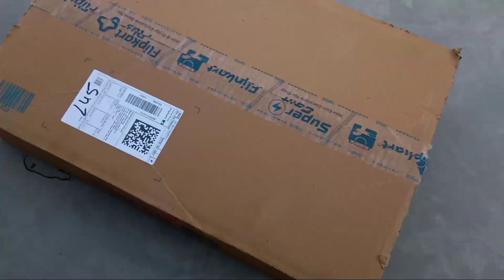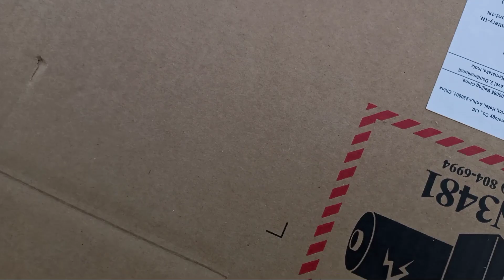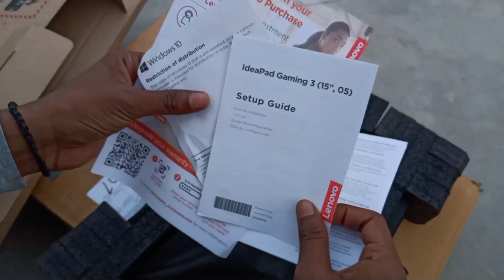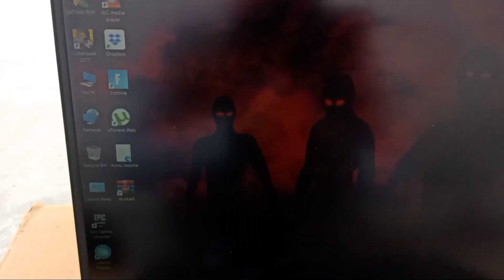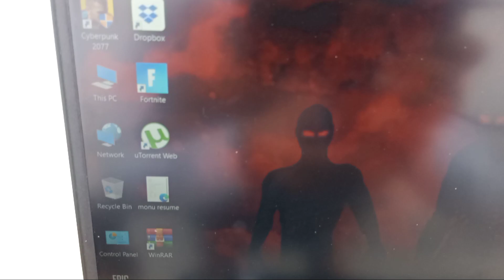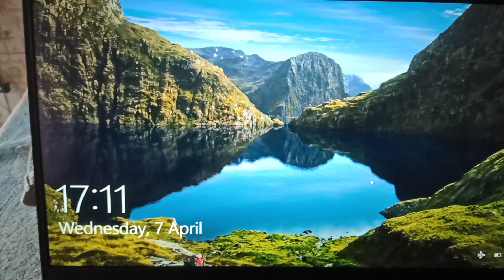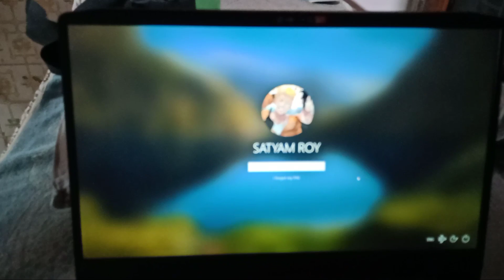My Gaming Laptop | Best Gaming laptop Lenovo | Lenovo IdeaPad gaming Gta 5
RGB lights
Boya mm1
Boya m1
My vlogging mobile
Best gaming headphones

gaming laptop
best cheap gaming laptop
best laptop
gaming laptop review
gaming laptops
most powerful gaming laptop
gaming laptop 2021
2021 gaming laptop